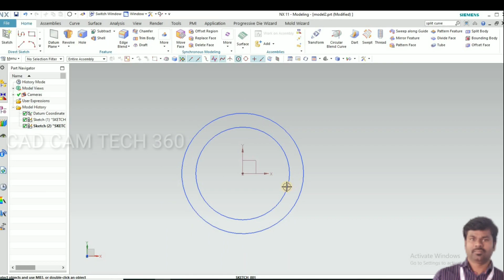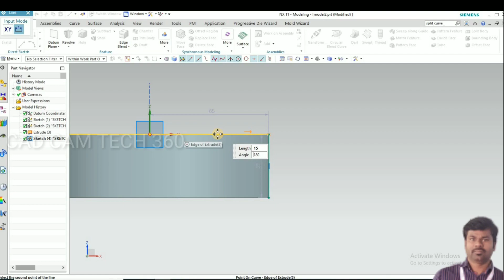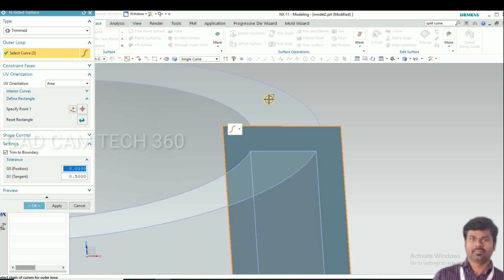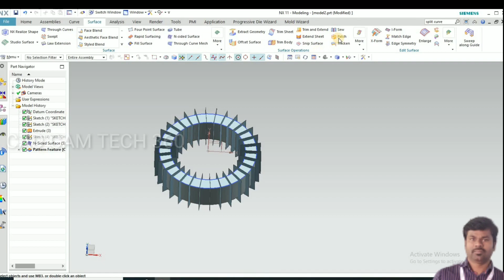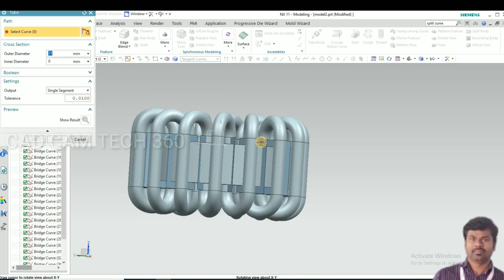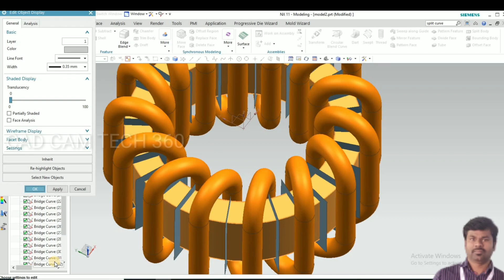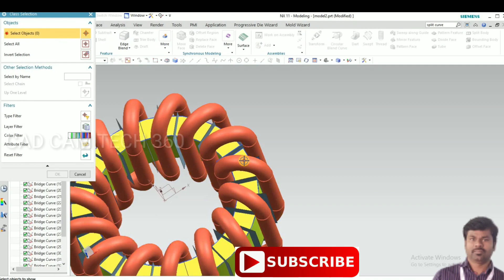NX CAD Coil design || Heater coil design in siemens || How to design the coil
In this video we are going to learn about how to design the heater coil.

I have used some comments that bridge curve, extrude,tube offset region.offset etc.

Thank you my youtube friends.